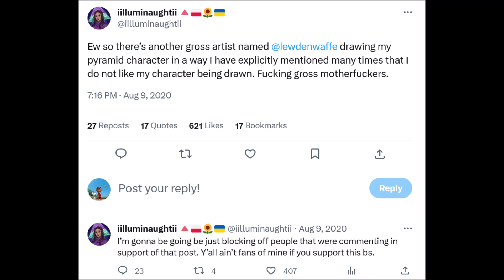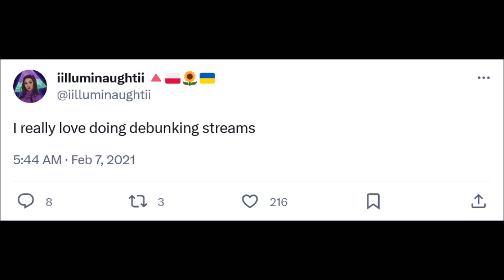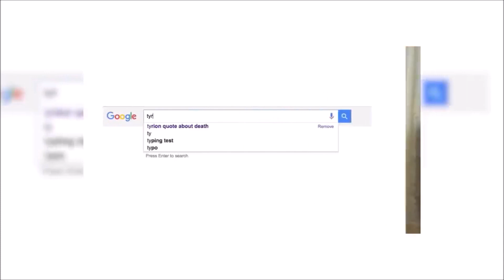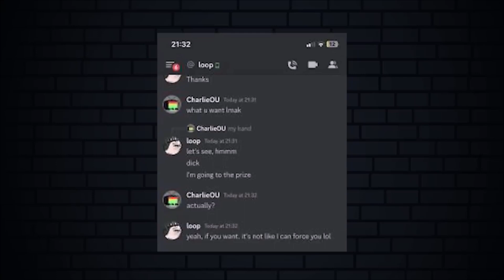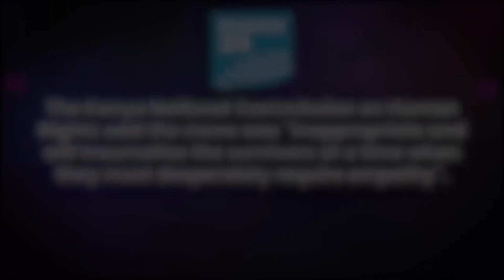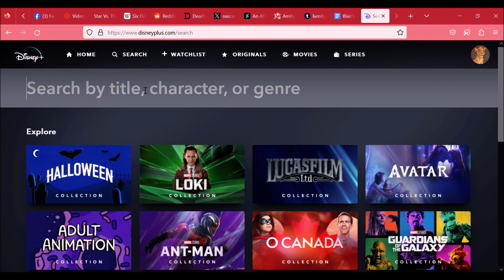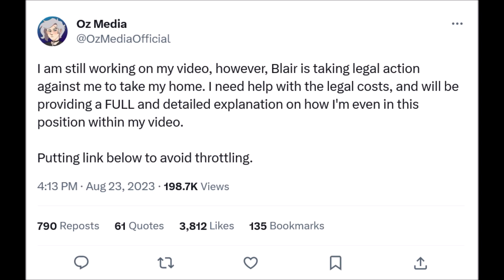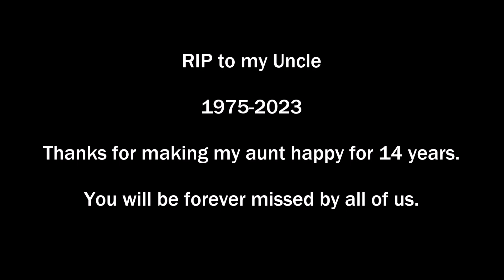Blair's Resurrection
In the sequel to Blair's Funeral I continue to chronicle the downfall of iilluminaughtii and the actions that made her the most hated person on the internet.